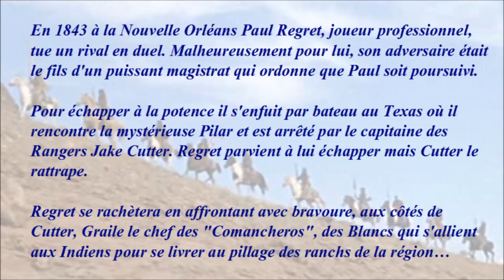Les Comancheros 1961 (The Comancheros) - Casting du film réalisé par Michael Curtiz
Mon avis : Western classique, divertissant et bien interprété. Le scénario n'a peut-être pas été assez développé mais on ne s'ennuie pas une seconde.

C'est le dernier film réalisé par Michael Curtiz qui décèdera d'un cancer en avril 1962. Il a réalisé plus de 170 films dont Casablanca (1942) avec Humphrey Bogart et Ingrid Bergman, film qui lui valut sa consécration. Le 8 février 1960, au 6640 Hollywood Boulevard, il obtient son étoile sur le Walk of Fame

Les voix françaises : Claude Bertrand, Marc Cassot, Sylvie Deniau, Georges Hubert, Pierre Morin, Georges Aminel, Jean Fontaine, Claude Péran, Henry Djanik, Jacques Beauchey, Marcel Bozzuffi, Roger Carel, Lita Recio, Linette Lemercier, Pierre Michau, Joëlle Janin, Renée Dandry, Paul Villé, Henriette Marion, Jean-Pierre Duclos, Richard Francoeur, Jean Brunel, Serge Lhorca, Gérard Férat, Lucien Blondeau, Jean Berton, Claire Guibert, Jean Clarieux, Jacques Deschamps, Lucien Raimbourg, Marcel Painvin, Fernand Rauzena, Jacques Torrens, Jean Violette, Georges Atlas

Images rôles :
Mes captures d'écran.

Musique de la vidéo :
Sea of Ancestry par Jesse Gallagher